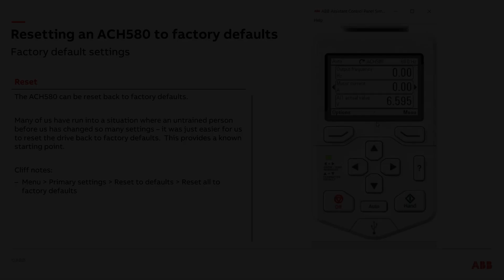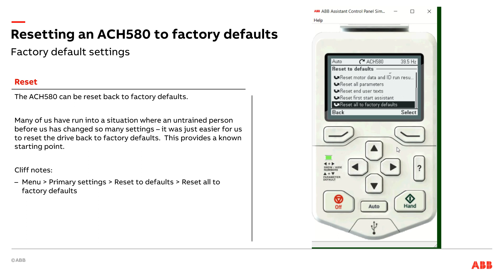Reset ACH580 parameters to factory defaults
In troubleshooting situation if a drive has many parameters adjusted but isn't operating as intended, the ACH580 Primary settings has a couple levels of Resets to defaults you can use to start over from factory settings.